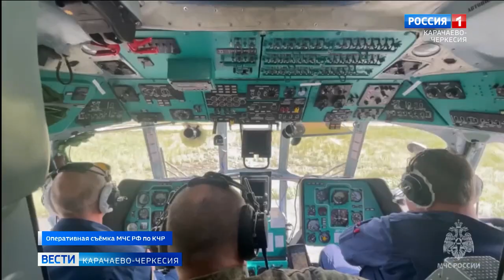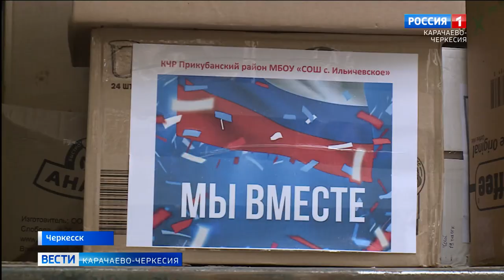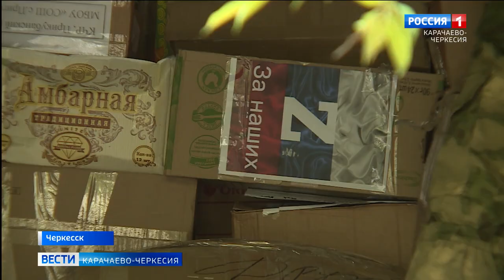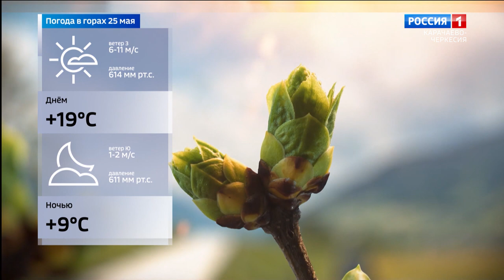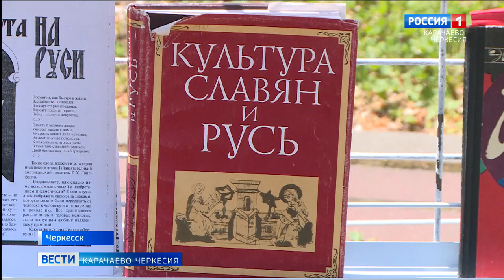Вести Карачаево-Черкесия 24.05.2023